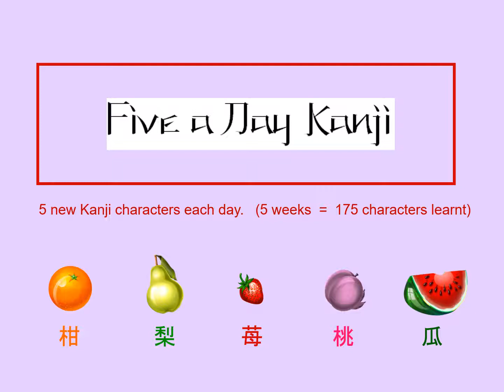Chinese Character 匹 Matched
1695. 匹 Matched : Japanese Kanji (Chinese character) composed of:
Radical : 匚 Open Box

Readings
Kun: ひき
On: ヒツ

Phonetic: ? (?)

equal, head, counter for small animals, roll of cloth